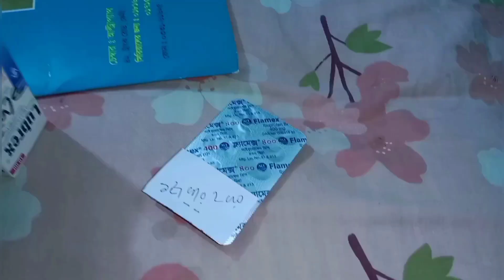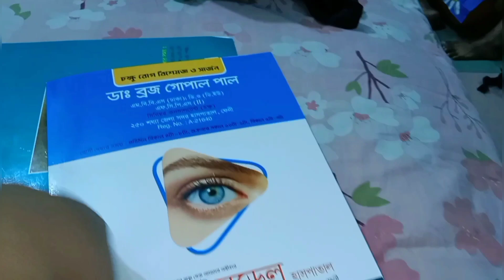কিচেন কেবিনেট গুলো সাজিয়ে নিলাম ।। গরুর মগজ রেসিপি।। bangladeshi blogger shilpi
কিচেন কেবিনেট গুলো সাজিয়ে নিলাম ।।গরুর মগজ  রেসিপি।। bangladeshi blogger shilpy